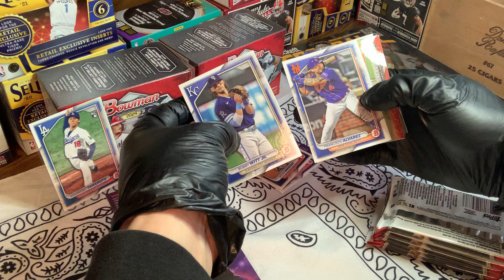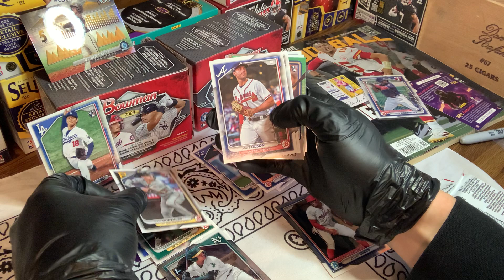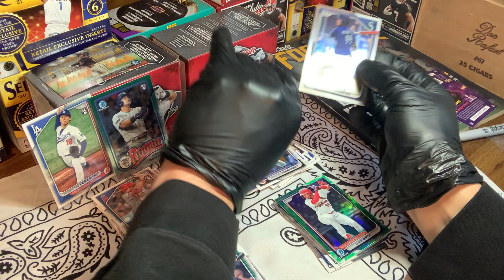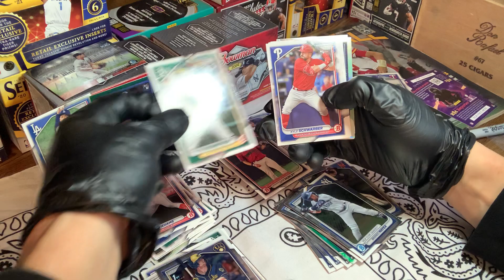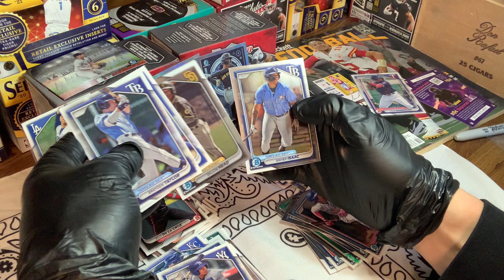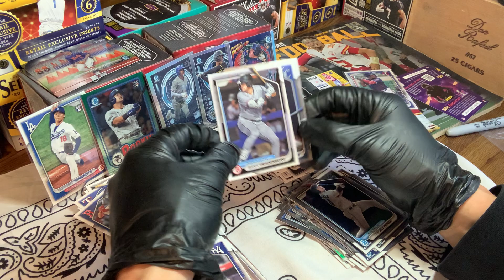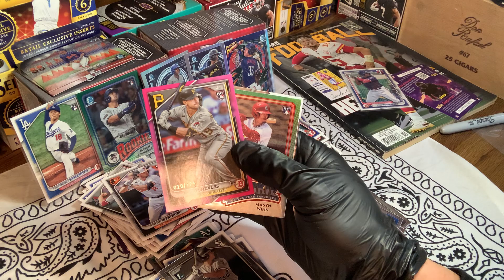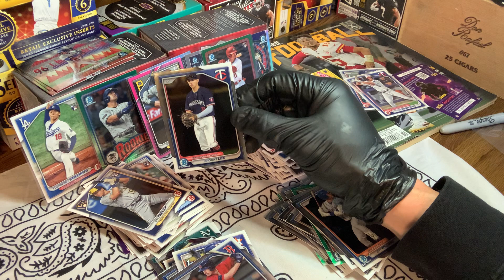2024 MLB BOWMAN blaster box review - ALL GAS!!!!